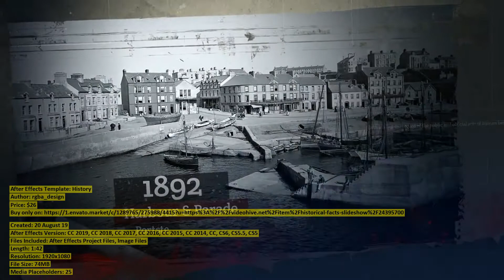History | After Effects Template | VideoHive 24395700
After Effects Version: CC 2019, CC 2018, CC 2017, CC 2016, CC 2015, CC 2014, CC, CS6, CS5.5, CS5
Files Included: After Effects Project Files, Image Files
Length: 1:42
Resolution: 1920x1080
File Size: 74MB
Media Placeholders: 25
Text Placeholders: 31

Category: (video-displays)

Description: History Slideshow After Effects Template Create impressive memory slideshow or stylish movie opening with spot light...
Dear author rgba_design, if you believe any that the use of the project preview on this channel are not legitimate, please write to e-mail and we will delete your video within 24 hours.